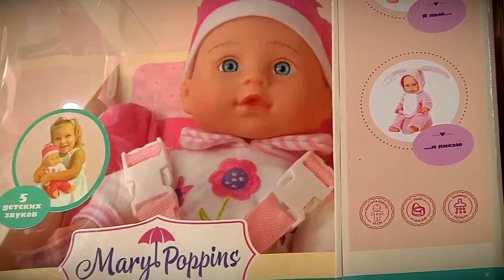Детские игрушки могут стать товаром первой необходимости